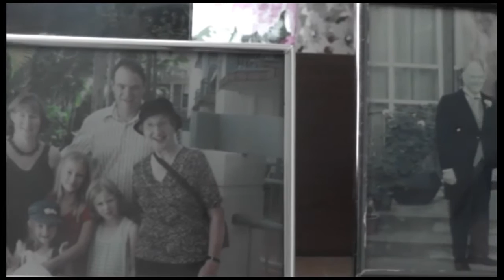Cashmere High School - 53,000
2015 School Entrant - Documentary - in the Focus On Ability Film Festival.

The story of the 53,000 people in New Zealand who have dementia as told by one women and how the mental disease affects her and the people around her.